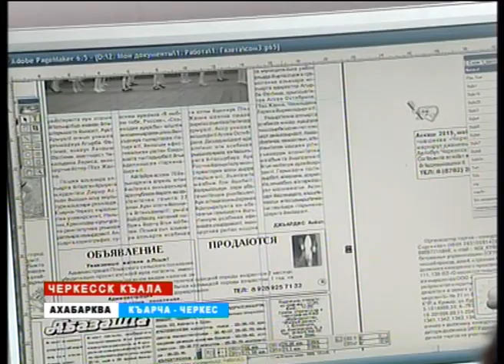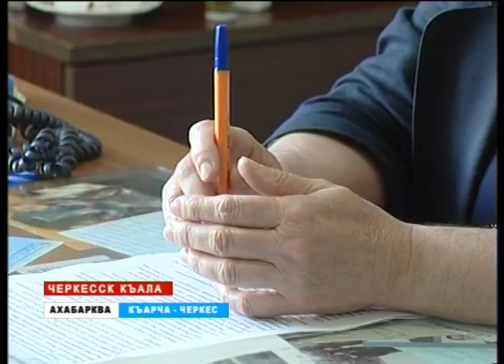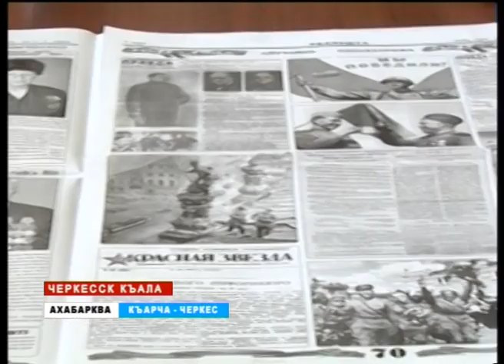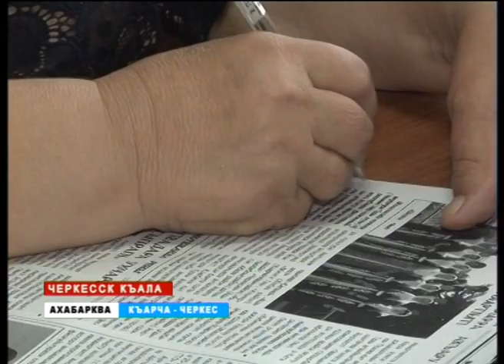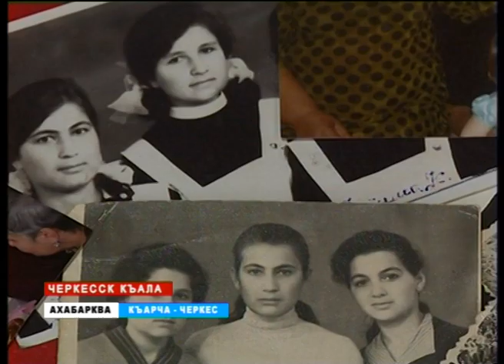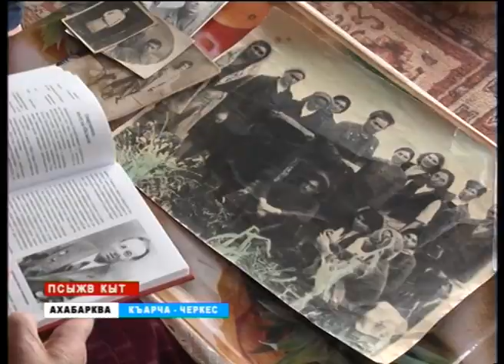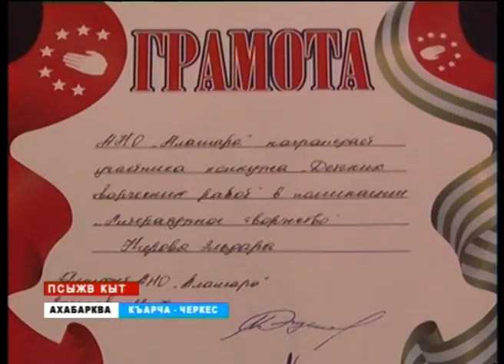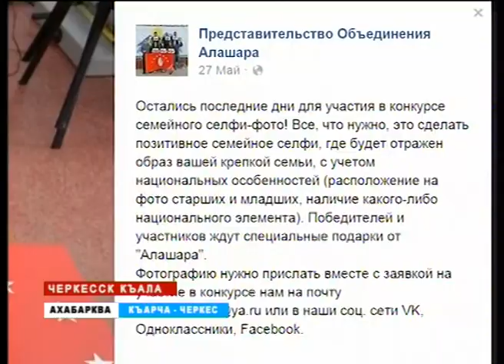Вести (на абазинском языке)